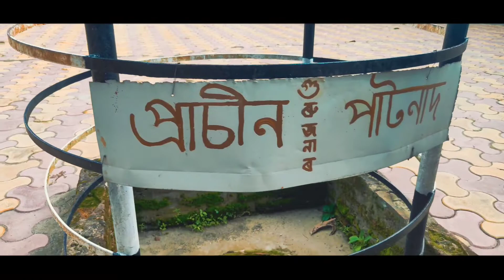Ride to শ্ৰী শ্ৰী আলিপুখুৰী পাটেকীবড়ি থান (সত্ৰ) । Morigaon District | Alipukhuri | Moirabari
Shri Shri Alipukhuri Patekibori Than (Satra) Birth Place of Mahapurush Srimanta Sankardeva is Situated in Morigaon District, Moirabari Village. Which is Very Near To My Village. As Far My Knowledge The Resources Which Discovered (Shri Shri Sankardeva's Original Manuscript and The Table Designed By Himself, The Patanada Where Shri Shri Sankardeva Took Bath, Some Wooden Workmanship Like Wooden Peacock Idol, Symbol Of Elephant ), All Of These Resources Proves His Birth Place is Patekibori Satra (Than).

I Apologise, In This Video I Couldn't Able to Clearly Present You These Invaluable Resources In Details. In Future, I Will Definitely Make It Clearly.

In This Video You People Would Able To See A Glimpse Of The Beautiful Surrounding Of Patekibori Than (Satra) / Shri Shri Alipukhuri Patekibori Than (Satra) And You Would See Most Of Scenes On The Bike. I'm Trying To Make Moto Vlog, I Don't Know How Far I'm Succeed, Just Tried.